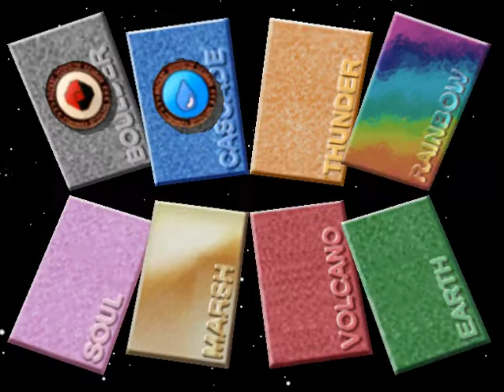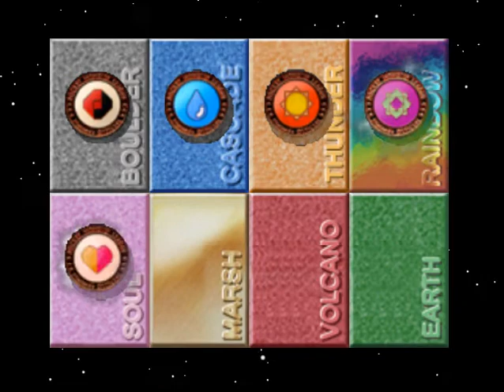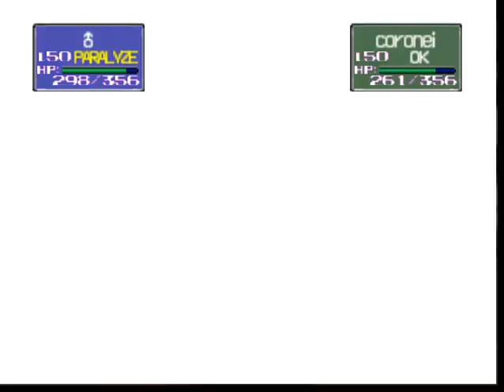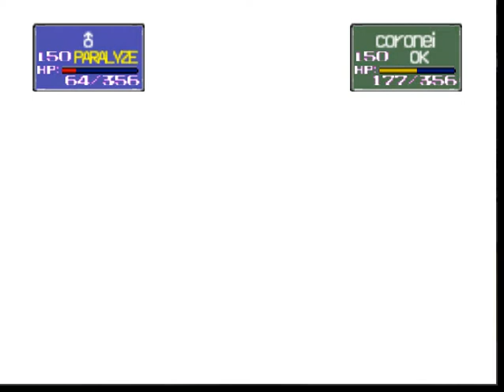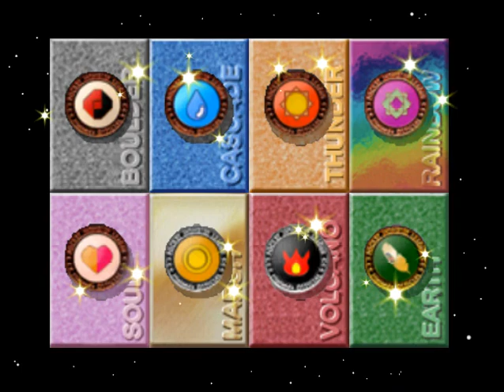Pokemon Stadium Kaizo - Pokecup Master Ball (R2) - Remake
phew what a tough round. that's all I can say.